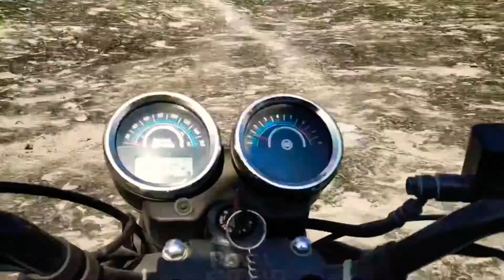Above the clouds is where my mind goes ,to meet with my soul behind one big blue door.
These are some clips from my trip to Parashar lake above the clouds .
Mesmerising environment as if I am living in another world above this world protected by clouds all around.